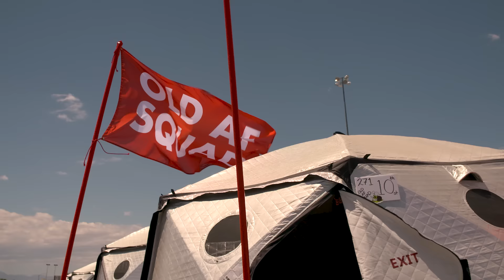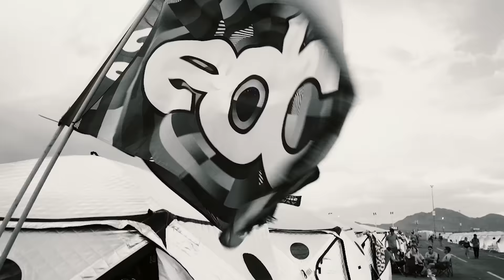Camp EDC 2019 Official Trailer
Camp EDC returns to EDC Las Vegas 2019, May 16-20, with improved entry, upgraded facilities, and even more FUN!

From daytime parties at the Oasis Pools to group classes that exercise the mind, body and spirit, guests at Camp EDC can experience a completely new side of EDC. Staying just a short walk from the festival gates, campers will have exclusive access to our Thursday night kickoff party on the Mesa, as well as other live entertainment and transformational activities. Extend your EDC Las Vegas experience and go from Dawn Till Dusk Till Dawn!